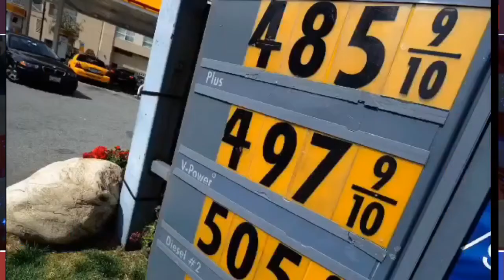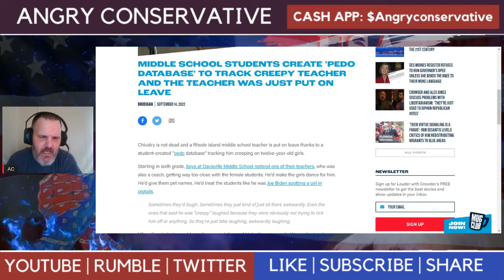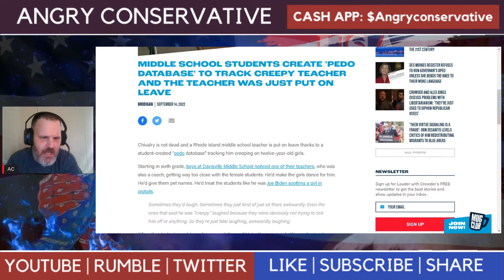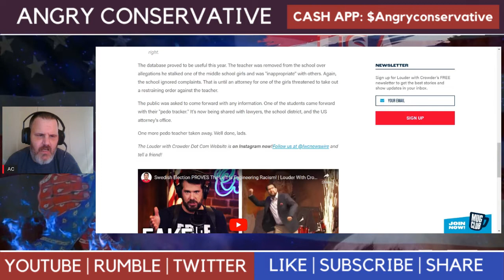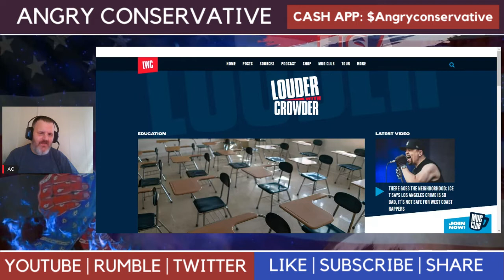Should school students make a database of people that hurt kids?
Going to talk about a group of middle school boys that made a database about a teacher.

MIDDLE SCHOOL STUDENTS CREATE 'PEDO DATABASE' TO TRACK CREEPY TEACHER AND THE TEACHER WAS JUST PUT ON LEAVE